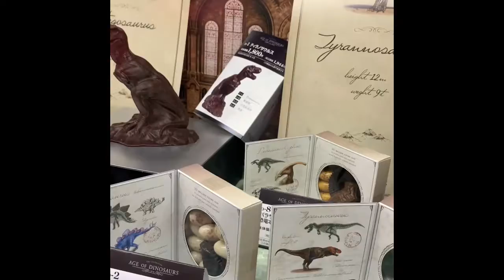Japan’s Valentine Chocolates!